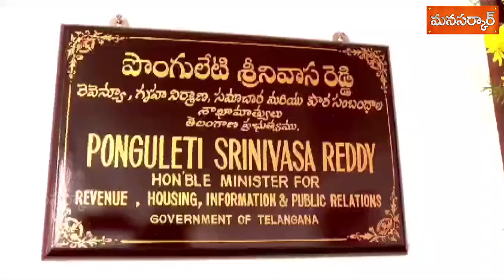మంత్రి గా బాధ్యతలు స్వీకరించిన పొంగులేటి Ponguleti Will Take Charge As Minister Of Telangana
మంత్రి గా భాద్యతలు స్వీకరించిన పొంగులేటి | Ponguleti Srinivas Reddy Takes Charge As Minister At His Chamber In Secretariat